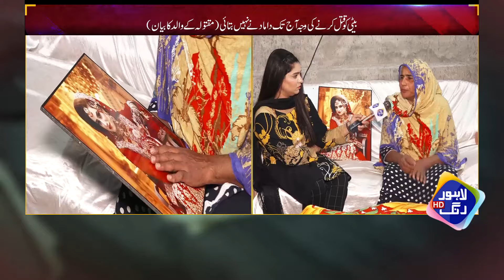Apna Samajh Kar Beati Di | Mager Inho Ne Shadi Kay Chotay Din ..? | Talaash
Apna Samajh Kar Beati Di | Mager Inho Ne Shadi Kay Chotay Din ..? | Talaash | Lahore Rang